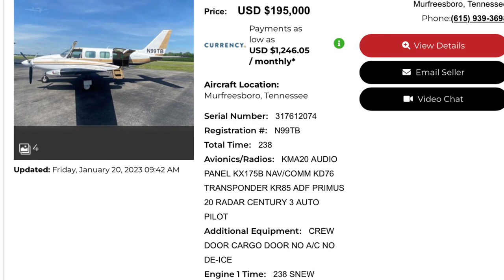1976 Piper Navajo CR | N99TB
Aircraft Location:
Murfreesboro, Tennessee
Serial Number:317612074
Registration #:N99TB
Total Time:238
Avionics/Radios:KMA20 AUDIO PANEL KX175B NAV/COMM KD76 TRANSPONDER KR85 ADF PRIMUS 20 RADAR CENTURY 3 AUTO PILOT
Additional Equipment:CREW DOOR CARGO DOOR NO A/C NO DE-ICE
Engine 1 Time:238 SNEW
Engine 2 Time:238 SNEW
Year Painted:1976